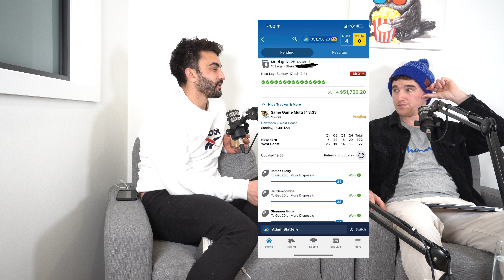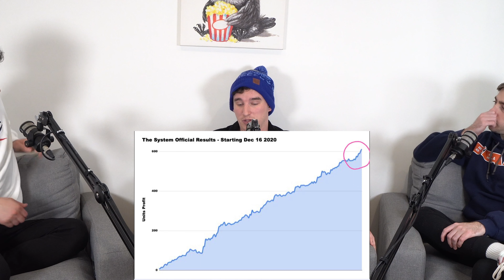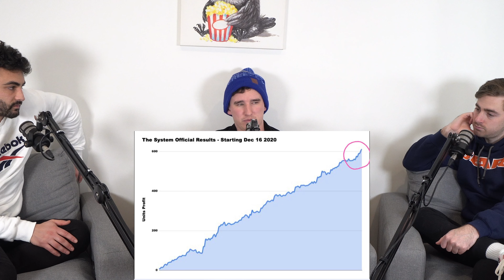Every punter must see! Why multis are so bad! A NEW betting law. Big winning multis on twitter🤦🏻‍♂️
Multibets. Multis. Same Game Multis.

Understand how multis work & why multis are so bad

How the bookies trick you into repeatedly doing multis

Big winning multis on twitter

What are bookies going to do about the monthly statement law?

General tips to improve as a bettor

Time Stamps

00:00 - 00:58: Intro

00:59 - 01:22: Welcome

01:23 - 02:07: HOT TOPIC: MULTIS

02:08 - 04:41: Why we hate multis. Steve breaks down the logic.

04:42 - 06:33: When was the last time you backed 5 winners in a row?

06:34 - 08:06: - The all or nothing on the last leg of a multi.

08:07 - 08:37: Do punters know how multis work?

08:38 - 10:05: Not being proud of a bet!

10:06 - 11:43: Consider the loss before counting your winnings!

11:44 - 12:29: Adding extra legs is a recipe for disaster!

12:30 - 13:34: Being a 100% punter.

13:35 - 14:07: Steve questions the balls of punters!

14:08 - 15:26: Backing winners for no gain.

15:27 - 15:52: The hypothetical better option to multis.

15:53 - 17:12: The maths behind same game multis.

17:13 - 17:41: Different bookies ripping you off more.

17:42 - 18:56: Consistently betting multis and why its a losing formula.

18:57 - 19:39: YOU ONLY SEE THE WINS.

19:40 - 20:55: Comparing multis to roulette.

20:56 - 21:49: Do people understand that betting is rigged?

21:50 - 22:37: People think they are special.

22:38 - 24:31: The twitter multi man!

24:31 - 24:48: Gambler's fallacy.

24:49 - 25:51: Show us your losses!

25:52 - 26:33: Do people know what their profit and loss is?

23:34 - 26:43: JP sleeping in 40 bed dorms overseas?

26:44 - 27:38: Subscriber tells us how The System helped him stop losing and start winning.

27:40 - 28:33: Stay involved in our content!

28:34 - 29:24: Hopefully our content is helping!

29:25 - 32:15: NEW BETTING LAWS! The bookies are shattered.

32:16 - 32:49: Palmerbet Birthday Bonus!

32:50 - 33:50: People want to know their profit and loss.

33:51 - 34:55: Could the bookies try and do a dodgey?

34:56 - 36:50: Tracking your bets.

36:51 - 38:17: Tricks the bookies are using!

38:19 - 39:35: Sportsbet’s newest innovation!

39:36 - 40:25: "It’s not that deep bro!"

40:26 - 41:54: Bet With Mates, cheat code.

41:55 - 44:20: Multi boosts. More legs, more boost!

44:21 - 45:23: If it sounds too goo to be true…

45:24 - 46:16: What happens if you play it right?

46:17 - 47:49: What does a bonus bet cost the bookie?

47:50 - 48:12: Partial Reinforcement - bookies tricking you with bonuses.

48:13 - 52:30: The System's recent results!

52:31 - 53:18: The System becoming more efficient $$

53:18 - 55:20: The game is changing. We must be more sustainable!

55:21 - 56:50: Comparing the first 6 months of 2022 v the first 6 of 2021.

56:51 - 58:13: Tipping for a large following. Currently 370+ subs!

58:14 - 58:30: PEOPLE GETTING BANNED!

58:31 - 59:30 :Hopefully you’re thinking about betting differently!

59:31 - 1:00:20 : Outro

1:00:25 - Bloopers